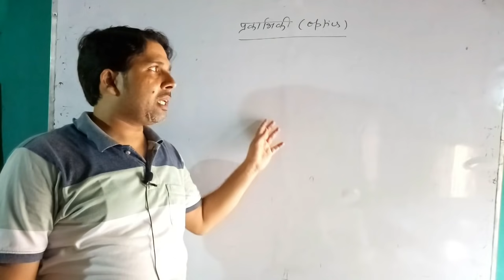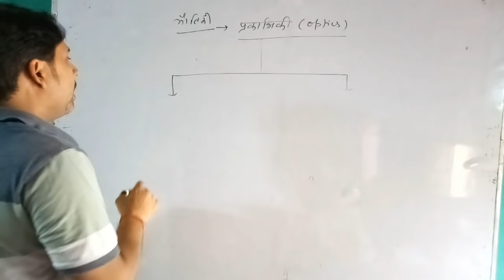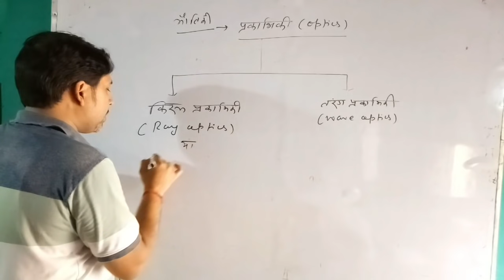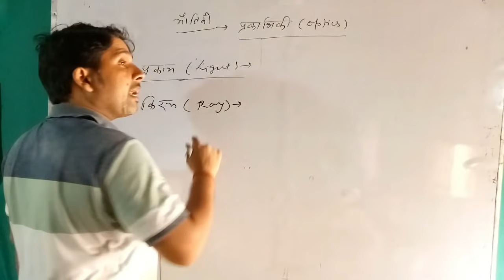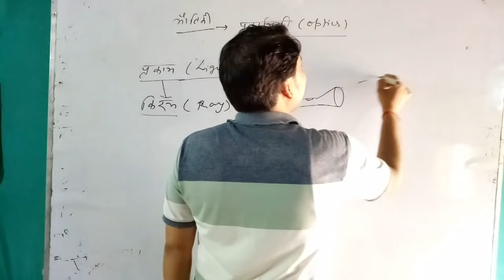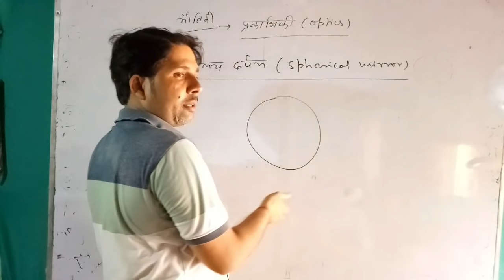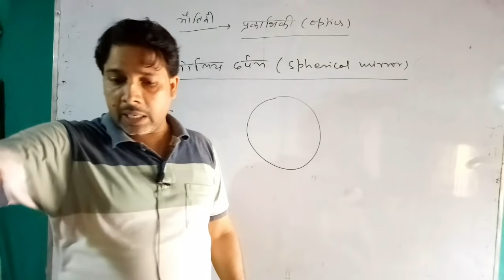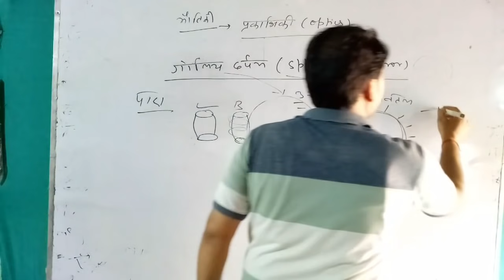प्रकाशिकी ( optics) ll Introduction of Light ll Class 12th - By verma sir